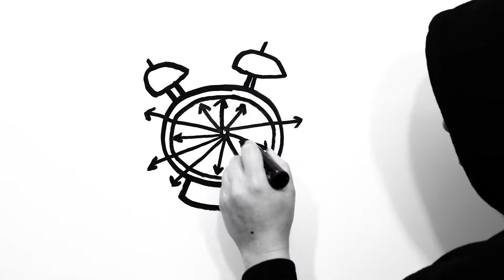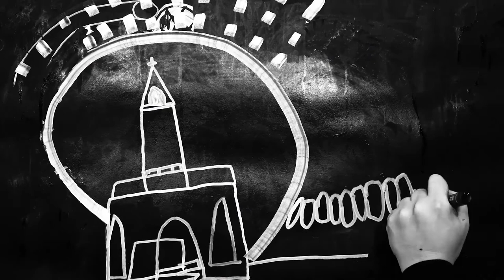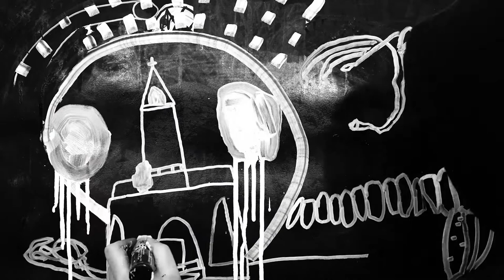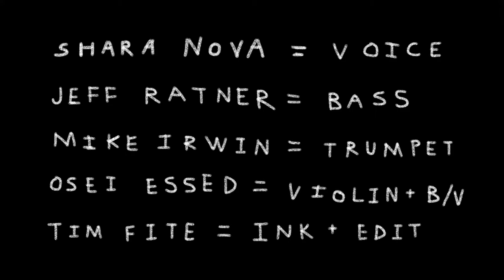All Robeson: Gloomy Sunday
ALL Robeson is a project celebrating the artistic and humanitarian vision of activist, singer, scholar, actor, and athlete - Paul Robeson. The project began when musician Osei Essed and artist Tim Fite realized they had a shared interest in the music and work of Paul Robeson. Together, Essed and Fite began choosing songs from Robeson’s catalog, and inviting their friends to record interpretations these songs. During this process, it became clear that the themes of civil rights, workers rights, and human rights were as important today as they were when Robeson was singing himself. The first song from ALL Robeson is Gloomy Sunday, featuring vocals by Shara Nova of My Brightest Diamond, bass by Jeff Ratner, trumpet by Mike Irwin, production/violin/ backing vocals by Osei Essed, and drawing/production by Tim Fite.